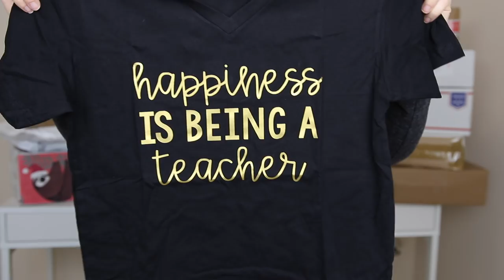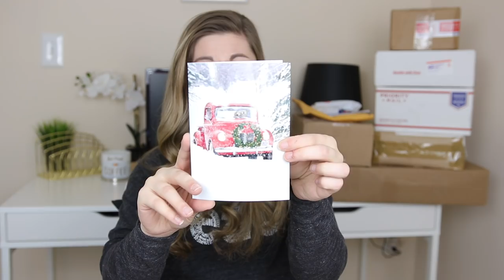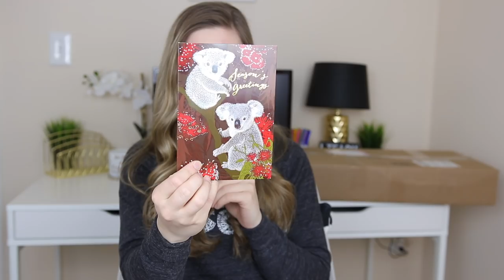MAIL HAUL! | Teacher Evolution Ep 26